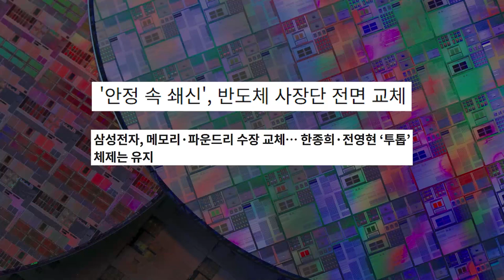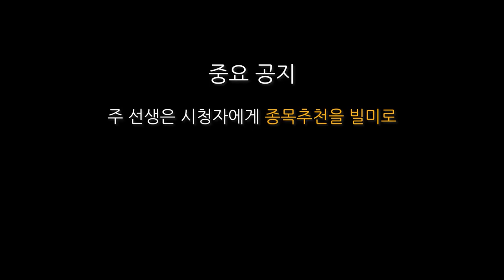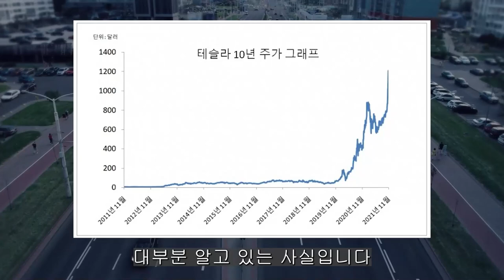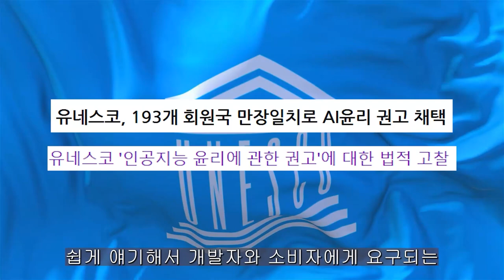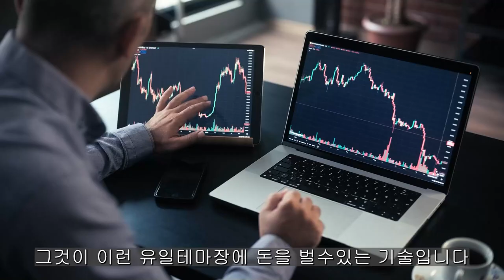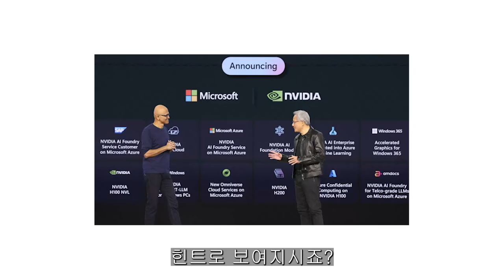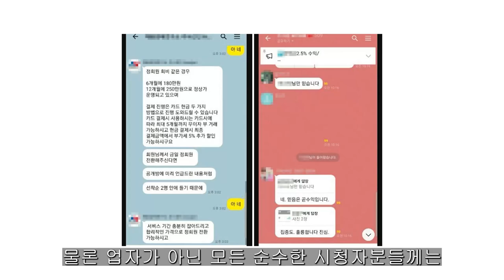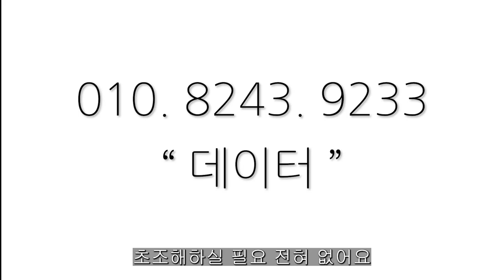[ 삼성전자 ] 반드시 쇄신하겠다. 이재용 "진행시켜"